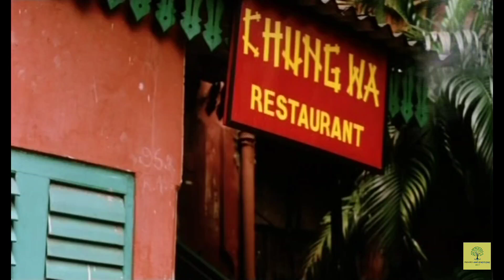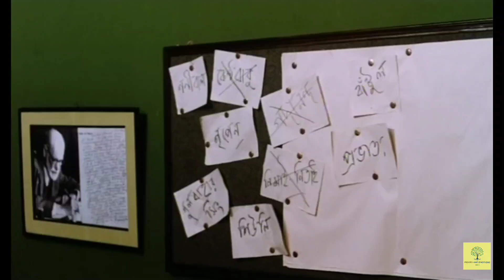Byomkesh Bakshi(2010)-Part 7 || Abir,Saswata,Anjan Dutta|| ব্যোমকেশ বক্সী(2010)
Byomkesh Bakshi is an Indian Bengali-language crime drama film about the exploits of the fictional detective Byomkesh Bakshi.[1] It is directed by Anjan Dutt and produced by Kaustuv Ray. The film was released on 13 August 2010 and spawned five sequels till date, including Abar Byomkesh (2012), Byomkesh Phire Elo (2014), Byomkesh Bakshi (2015), Byomkesh O Chiriyakhana (2016) and Byomkesh O Agnibaan (2017).

Directed by-Anjan Dutt
Based on-Adim Ripu by Sharadindu Bandyopadhyay

Starring-Abir Chatterjee, Saswata,Anjan dutta

STORY- Byomkesh Bakshi is a Bengali detective (though he likes to be addressed as Satyanweshi, eng. truthseeker) who takes on another spine-chilling case with Ajit Kumar Banerjee, his friend who is a novelist.

The story Adim Ripu starts off with local goon Bantul Sardar offering firearms left behind by departed American WW-II soldiers to Byomkesh and Ajit in their Harrison Road, Kolkata residence. Sardar's departure is quickly followed by the arrival of Miss Nanibala Roy. Ms. Roy has an adopted son Prabhat Roy, who is also the foster-son of rich businessman Anadi Halder. Halder being single lets Ms. Nanibala Roy manages his household.

Halder has two nephews Nimai and Nitai who obviously have ill feelings towards Prabhat in the context of inheritance of Halder's riches. Additionally, Halder had recently blocked Prabhat from marrying a girl he likes, and it is suspected Nimai and Nitai have something to do with this.